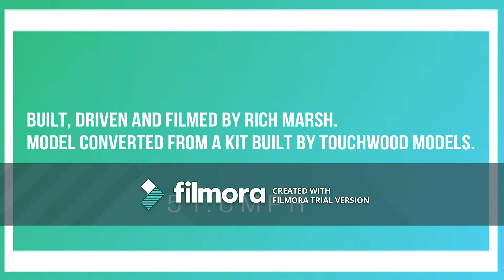Touchwood 1/12 Bluebird K7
My Touchwood 12th scale Bluebird K7 on Coniston Water, December 2017. Running on 5S Lipo Battery, the GPS recorded 51.6mph